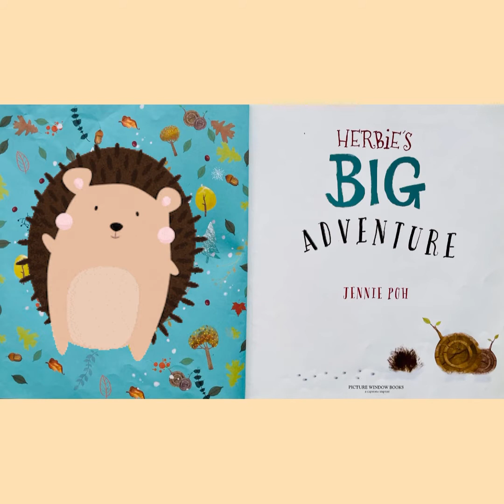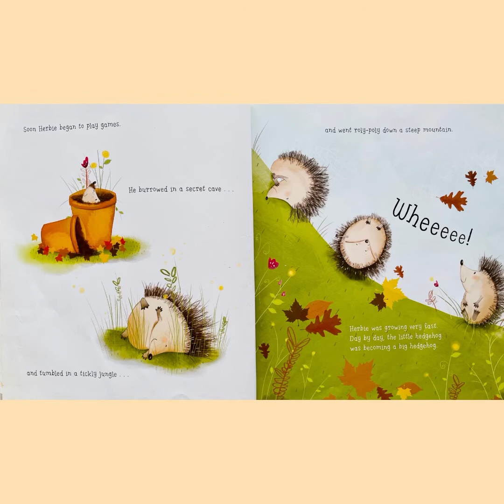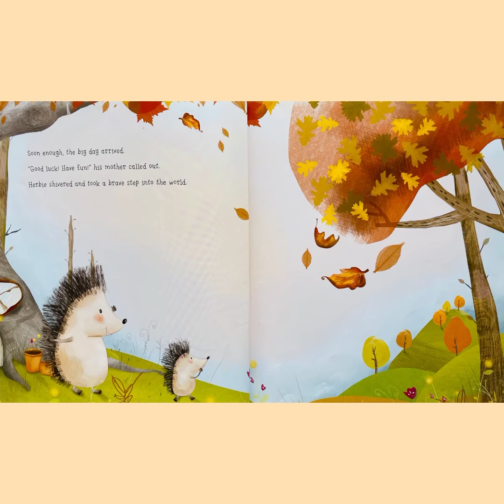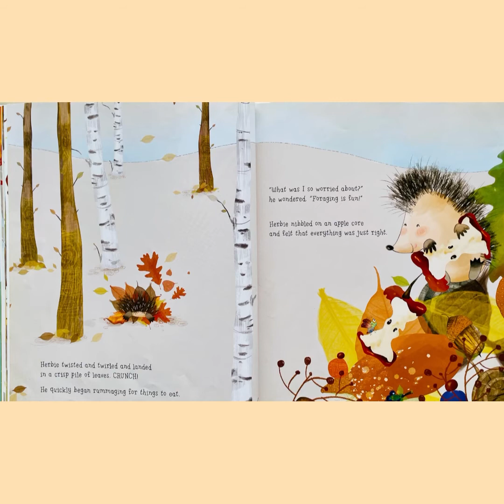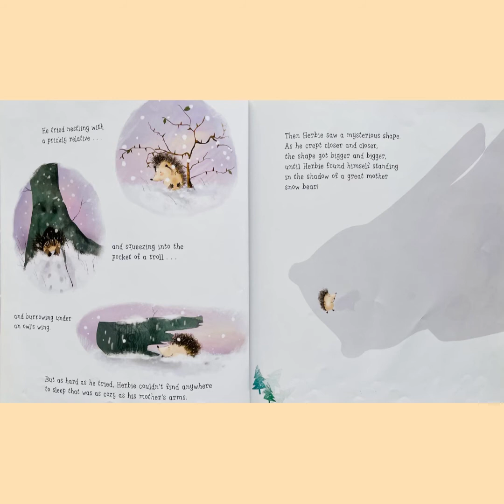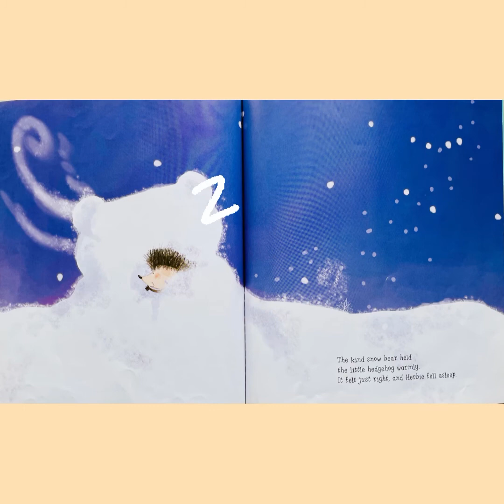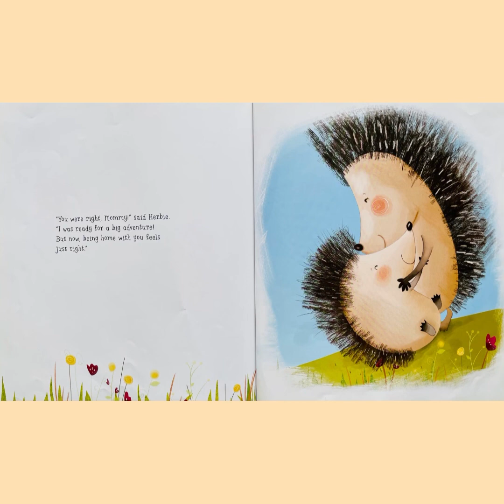Herbie’s BIG adventure by Jennie Pho. Story for kids and toddlers. hedgehog story for kids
The Big Day is here for the hedgehog to go on his first adventure. Enjoy the story and so let me know if u have any books that you will like me to read next .